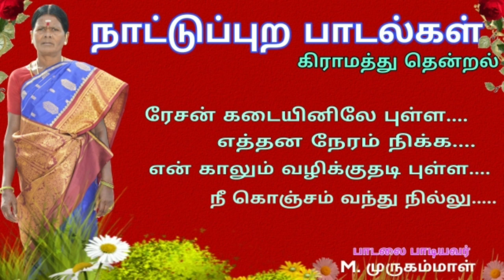Nattupura Padalkal | ரேசன் கடையினிலே புள்ள எத்தன நேரம் நிக்க என் காலும்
Nattupura Padalkal Tamil Village Folk songs Today : ரேசன் கடையினிலே புள்ள எத்தன நேரம் நிக்க என் காலும் வழிக்குதடி புள்ள நீ கொஞ்சம் வந்து நில்லு
Singer : M. Murugammal
Lyrics : M. Murugammal
Editing : M Sankar
For more videos Link,